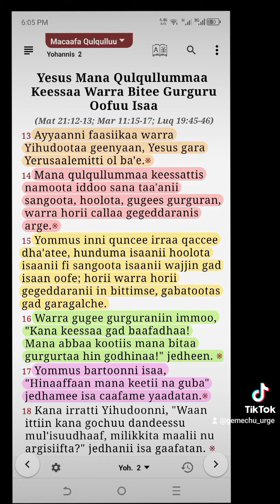bittaa fi gurgurtaa mana Waaqayyo keessatii